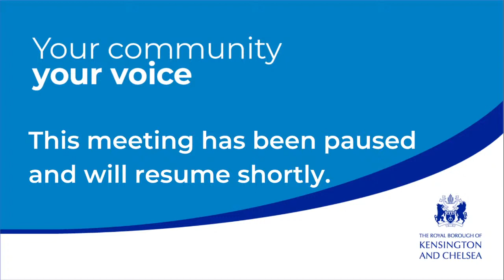Family Services Select Committee - 19th June 2023